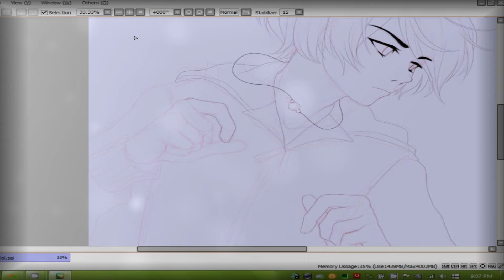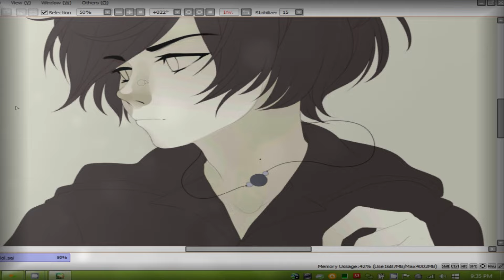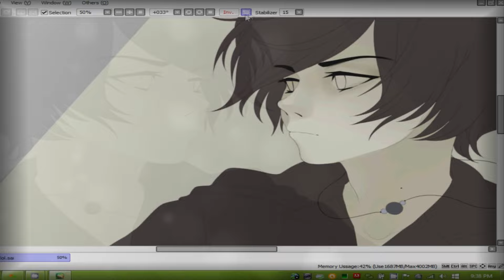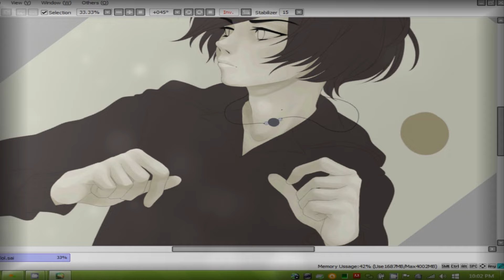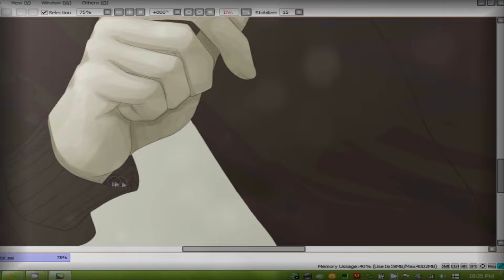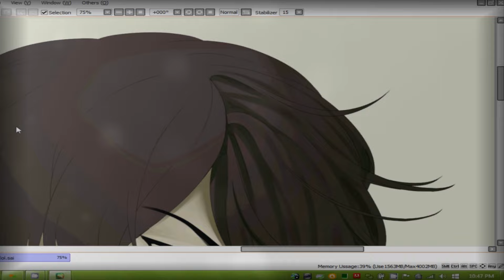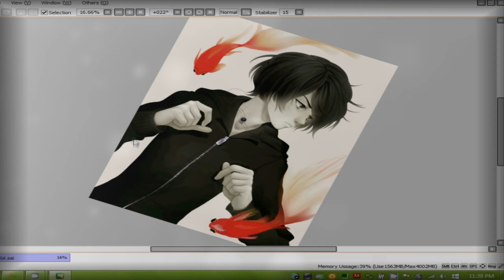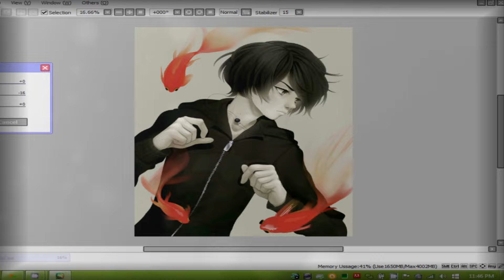Speed Paint | D o u b t【LemonPoppySeedMuffin】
ᴘ ʟ ᴇ ᴀ s ᴇ  ʀ ᴇ ᴀ ᴅ ▼
Proud of this one tbh
ᴍ ᴜ s ɪ ᴄ !
ғ ᴏ ʟ ʟ ᴏ ᴡ  ᴍ ᴇ !